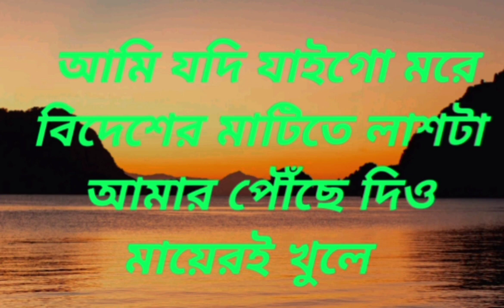আমি জদি জাইগো মরে বাংলা গজল